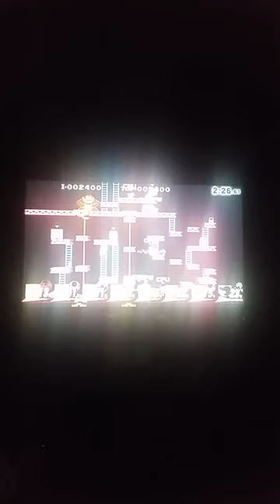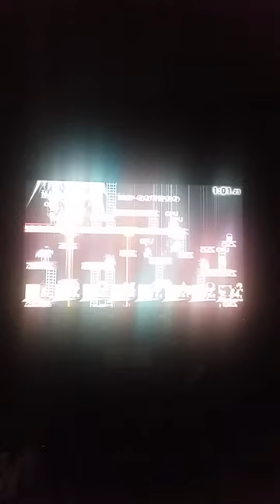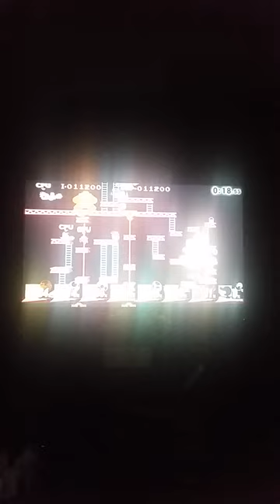Super Smash Bros. Wii U Whoop Ass with Lucas!